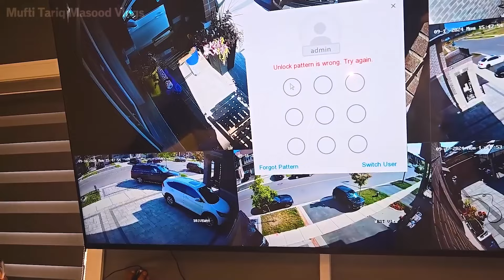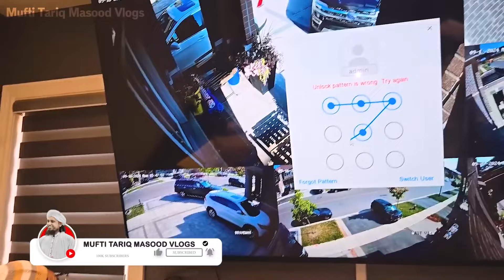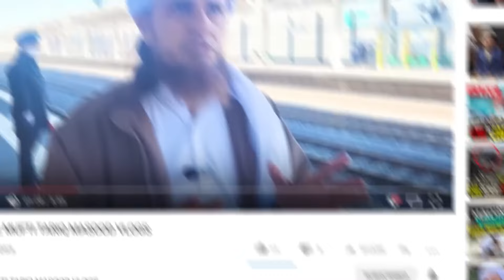Cutest Cat In Canada - Vlog | Mufti Tariq Masood Speeches 🕋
Join Mufti Tariq Masood in this lighthearted vlog featuring the adorable charm of Canada’s cutest cat. A delightful moment showcasing the softer side of life and nature